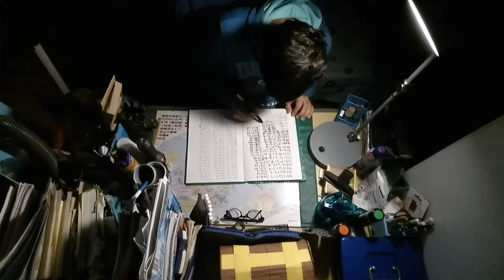hobby haus vlogen